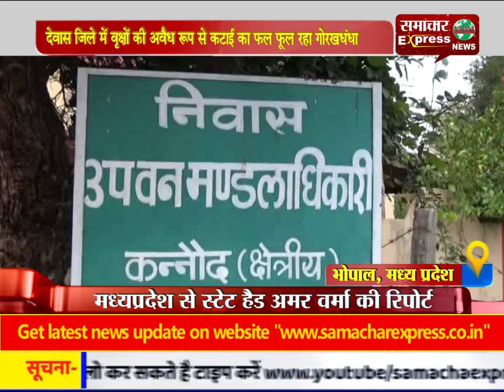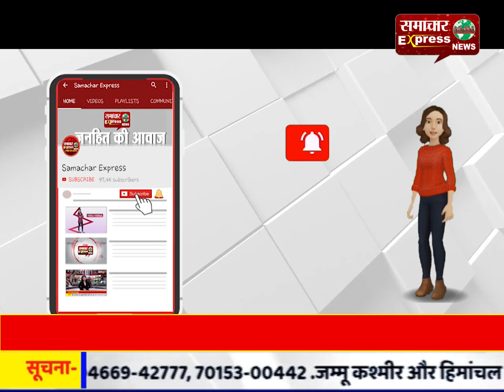देवास जिले में वृक्षों की अवैध रूप से कटाई का फल फूल रहा गोरखधंधा